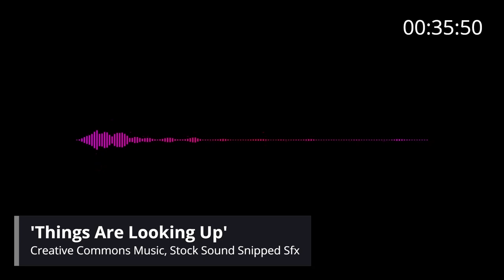📢 Creative Commons Music 'Things Are Looking Up'